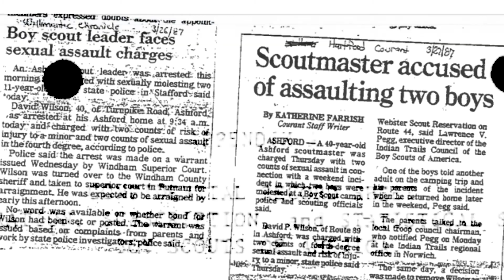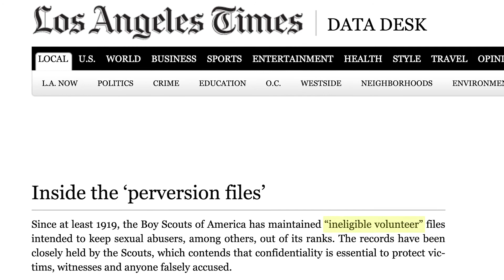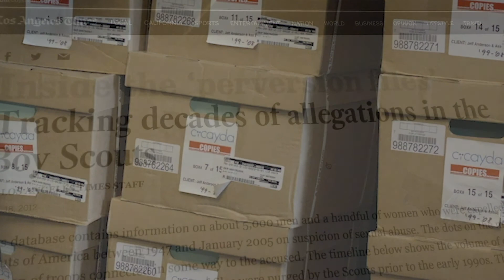Boy Scout Perversion Files California (Huntsinger - Kelleher)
For more than a century, the Boy Scouts of America (or BSA) has prided itself on its values; preparing American youth to make ethical and moral decisions. However, behind the facade of moral fortitude the organization has worked diligently to systemically cover-up thousands of reports of child sexual abuse perpetrated by BSA volunteers, Scout leaders, and Scoutmasters.
In the 1920's, BSA leadership was made aware that adult Scoutmasters were sexually molesting Boy Scouts. The BSA quickly implemented a policy to conceal this danger from parents, the public, and the police. Part of this policy included the initiation of an internal filing system, requiring local scout troops to send all information regarding the sexual abuse of children to the Boy Scouts of America headquarters in Irving, Texas. This information, formally known as Ineligible Volunteer (or IV) Files and internally referred to as “the Perversion files,” included the names of alleged abusers, their occupations, their troop number, the nature of the sexual abuse, and the location of the abuse.
BSA leadership rarely provided this information to law enforcement, preferring to handle reports of sexual abuse “in house.” To this day, the BSA has not voluntarily informed the public or their members about this legacy of hidden danger to children – past and present.
In 2019, a child sex abuse expert from the University of Virginia, Dr. Janet Warren, testified that she was contracted by Boy Scouts of America to review all the Perversion Files they had compiled from 1944 through 2016. Dr. Warren testified that her review of the files identified nearly 8,000 perpetrators believed to have sexually abused children. Through litigation across the country, courts have ordered the public release of some of these Boy Scout perversion files.
The following names of accused perpetrators with documented Perversion Files listed in this video were made public as a result of these disclosures.
On February 18, 2020, due to the growing number of sexual abuse claims, the Boy Scouts of America filed for Chapter 11 bankruptcy protection. It is believed that the Boy Scouts of America are using Chapter 11 bankruptcy as a legal tactic to keep perpetrators' names and Perversion Files secret from the public.
The Boy Scouts of America filing for Chapter 11 Bankruptcy does not mean survivors of sexual abuse do not have legal rights. Survivors of Scout abuse can still come forward, and can take legal action to expose their perpetrators and those who covered it up. By doing so, survivors can help shine a light on a danger that has been hidden for decades, and make the world safer for children today.